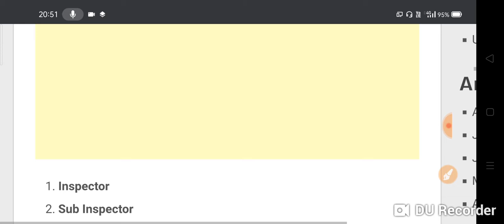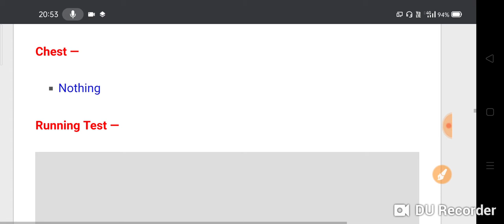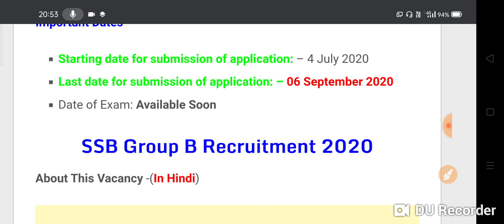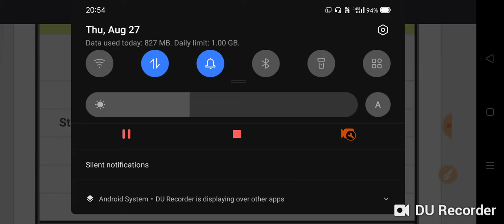SSB Recruitment 2020 Apply Online,Inspector & SI (Group B) and Commandant (Communication) (Group A)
Title:-SSB Recruitment 2020 Apply Online,Inspector & SI (Group B) and Commandant (Communication) (Group A)

2.Railway RRB group D (12 October) 2nd and 3rd shift exam analysis asked question paper all zones..
5.तीनो शिफ्ट 1st, 2nd, 3rd Shift के प्रश्न RRB Group D (11 Oct 2018) Exam Analysis & Asked Questions..
7.तीनो शिफ्टो (1st, 2nd, 3rd Shift) के प्रश्न RRB Group D (10 Oct 2018 ) Railway GroupD question Paper..
10.तीनो shift 1st, 2nd,3rd शिफ्ट के प्रश्न RRB Group D (8 Oct 2018) Railway Group D Question Paper
12.Kaun Kya Hai 2018 6 अक्टूबर 2018 तक रट लो अभी कौन क्या है | Latest Current Affairs 2018
14.तीनो शिफ्ट 1st, 2nd ,3rd Shift के सवाल RRB Group D 6 Oct 2018 Railway Group D question Paper
15.तीनो शिफ्ट 1st, 2nd ,3rd Shift के सवाल RRB Group D 5 Oct 2018 Railway Group D question Paper
18.सभी प्रश्न एक साथ 4 october 1st,2nd shift RRB Group D , Railway Gr d question Paper all..
19.सारे प्रश्न एक साथ 3 अक्टूबर Railway Group D Question Paper 3rd October RRb Group D
20.तीनो शिफ्ट 1st, 2nd ,3rd Shift के सवाल RRB Group D 1 Oct 2018 Railway Group D question Paper
21.Railway group D में 17 Sept से अब तक पूछे गए total 200+ प्रश्न जो अभी तक पूछे गये है..
27.Railway Group D 2018 Cutoff analysis | Zone wise - Gen, OBC, SC, ST previous year cut-off details..